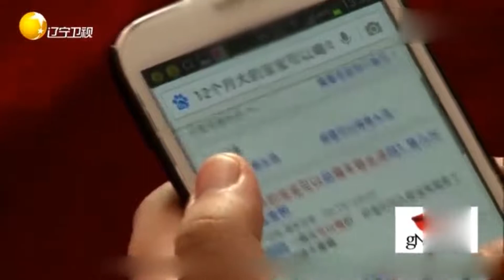新疆妈妈给宝宝补钙，牛骨头PK羊骨头哪一个会胜利？丨宝宝抱抱